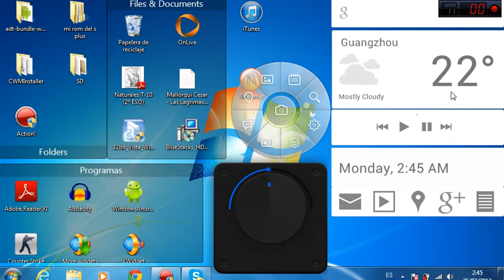Mi Presentación para nuevos subcriptores!!